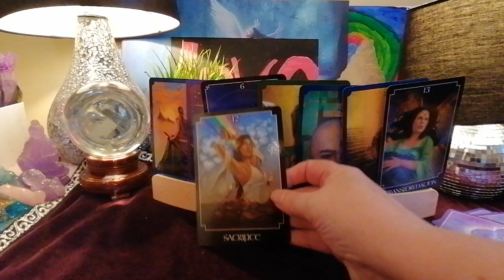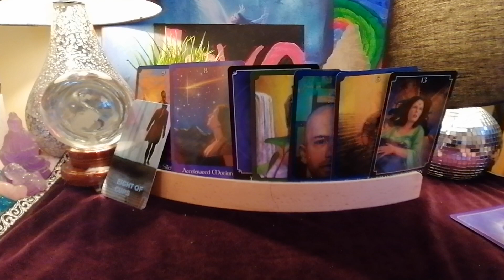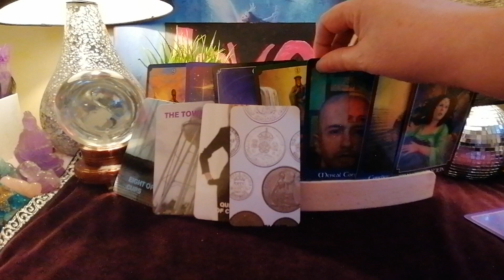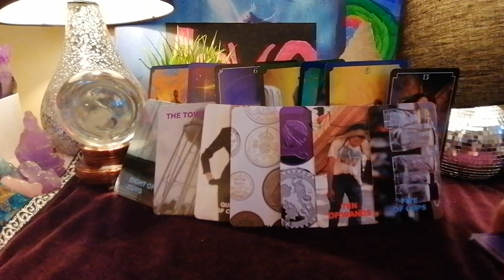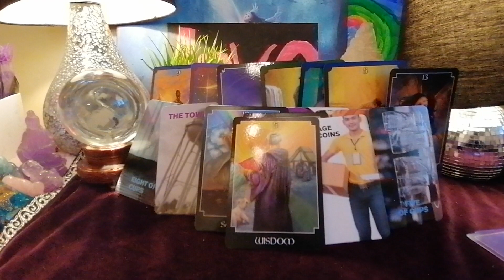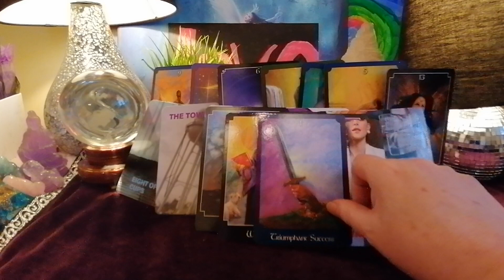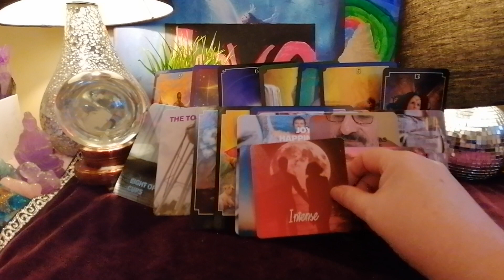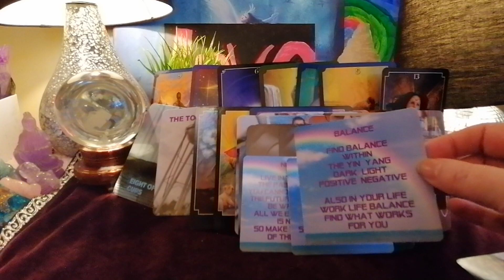I WANT TO KISS YOU & RIP OFF ALL YOUR CLOTHES DM ENERGY CHECK IN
A WEEKLY CHECK IN ON DMs ENERGY
HOW IS HE FEELING RIGHT NOW
HOW DOES HE SEE HIS DF & THE CONNECTION

MY DECKS
LIVE LOVE EVOLVE TAROT
DM ENERGIES OF LIGHT & DARK
TIDES OF EMOTIONS
SOUL HEALING MESSAGES

SHADOW SOUL MESSAGES
FLAMES OF TRUTH

ENTERTAINMENT ONLY
BLESSINGS